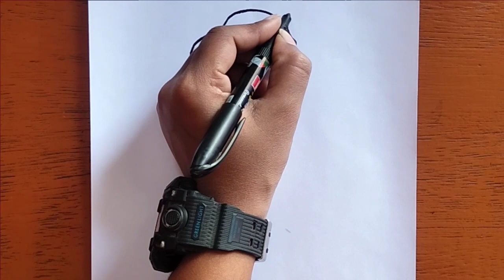how to draw cute marmed|| marker drawing|| step by step|| eassy drawing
Hy drowing lovers. !
I am an artist. I am enjoy to create drawing of any objects around: words, food, drinks, everyday stuff, animals, people, cartoons characters and many other.  I want to share with you the process of creating my drawings and you can easily repeat step by step and create your own art.

मेरे यूट्यूब चैनल "देयर इज ऑल इन आर्ट" में आपका स्वागत है
मैं एक कलाकार हूँ। मुझे आस-पास की किसी भी वस्तु का चित्र बनाने में आनंद आता है: शब्द, भोजन, पेय, रोजमर्रा की चीजें, जानवर, लोग, कार्टून चरित्र और कई अन्य। मैं आपके साथ अपने चित्र बनाने की प्रक्रिया साझा करना चह्ती हूं और आप आसानी से चरण दर चरण दोहरा सकते हैं और अपनी खुद की कला बना सकते हैं।

👉 Their is all in art 🎨
1

✅ Drawing
✅Thair is all in art
✅ Sreatch
✅ Penting